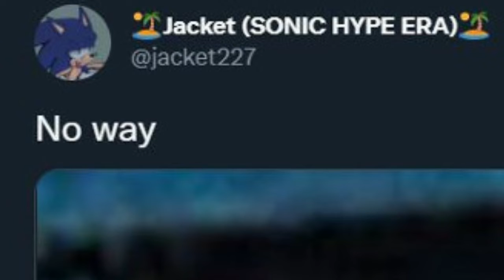Mettaton EX is now cannon to the IDW Sonic universe